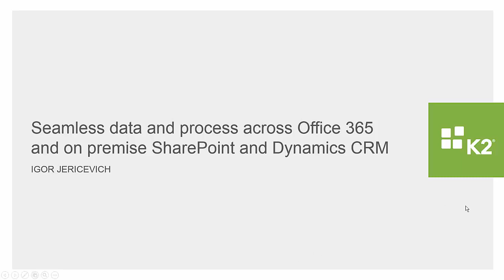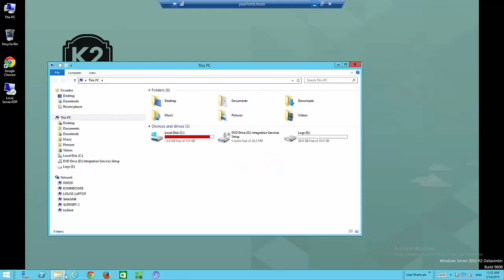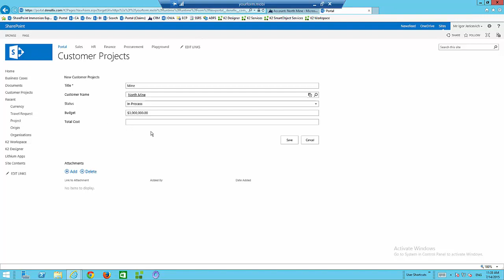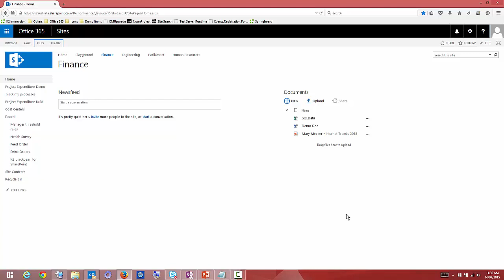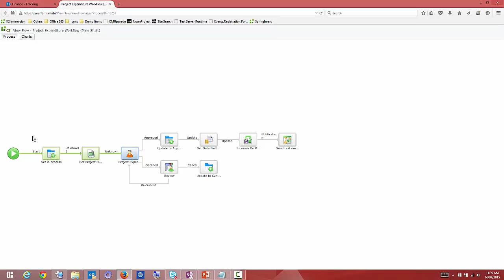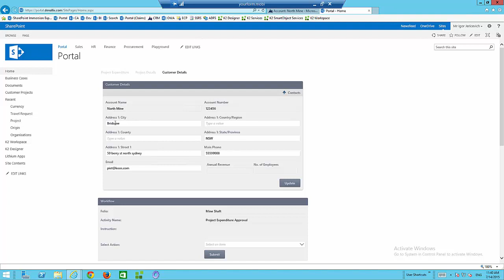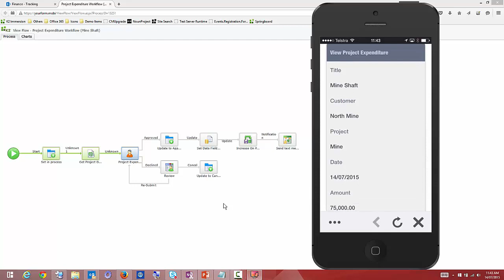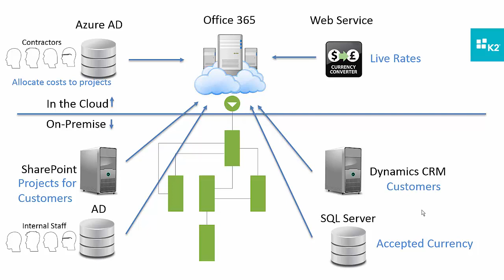Seamless data and process across Office 365 and on premise SharePoint and Dynamics CRM - Intro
This is Part 1 in a 2 part series.

Watch how you can seamlessly integrate your on premise data with Office 365 and create business processes that span across a multitude of systems and people.

Stay Tunes for - Part 2 demonstrates the build process.